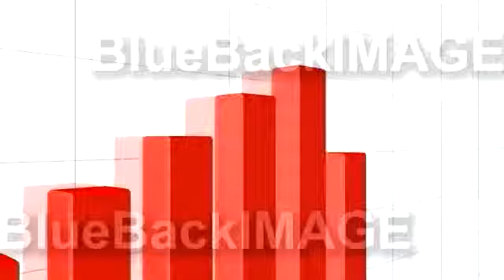CG映像素材 動画素材 グラフ チャート ビジネス データ Jsw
こちらでご利用いただけます。